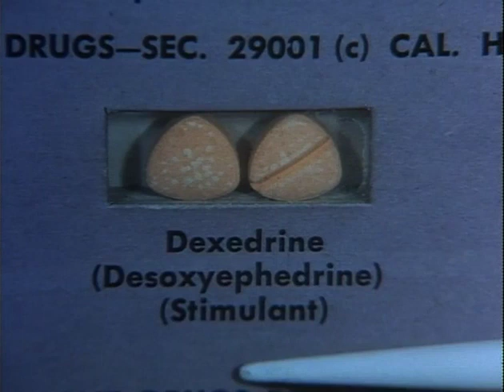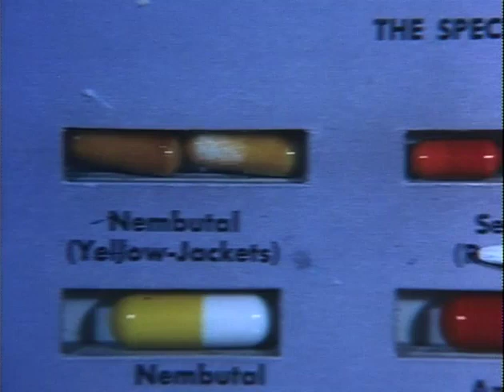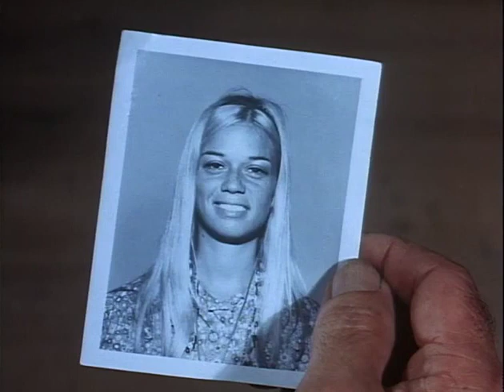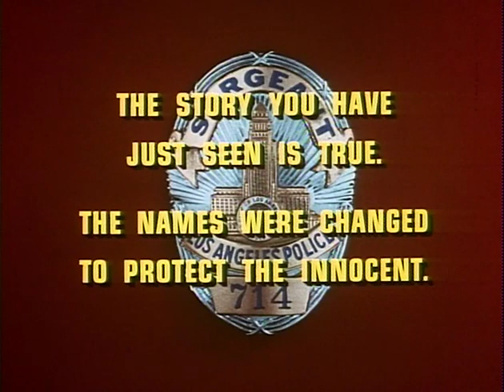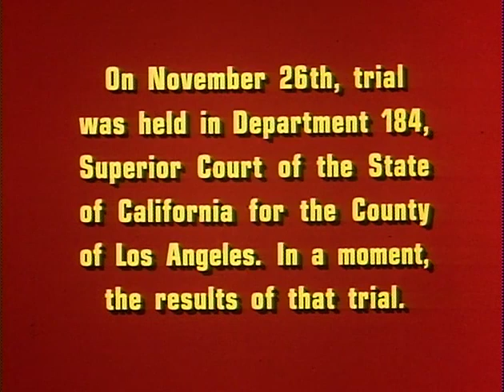Dragnet S04E06 - The Little Pusher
Friday and Gannon investigate the drug overdose of a 12-year-old seventh-grader. The trail leads to a history class, a hippie's boarding house, and death.